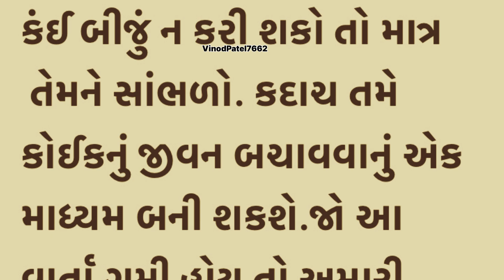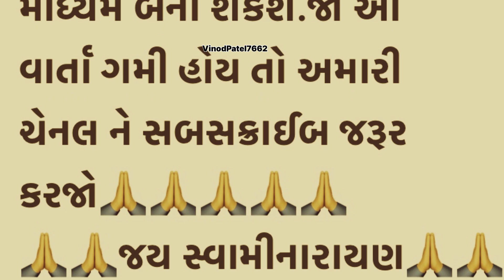ધીરજ રાખો , શ્રધ્ધા રાખો ….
ધીરજ રાખો , શ્રધ્ધા રાખો , અને હું તમને ચાહું છું

આ વાર્તા જરૂર સાંભળજો ખુબ મજા આવશે moralstories hearttouchingstory sad # હાર્ટtouching story leassonablestory gujrati story
જીવન બદલી નાખે તેવી ગુજરાતી સ્ટોરી
એક બોધ દાયક ગુજરાતી સ્ટોરી
જીવનમાં શીખ આપે તેવી ગુજરાતી સ્ટોરી
પ્રેરણાં દાયક ગુજરાતી સ્ટોરી
ગુજરાતી ઇમોસનલ સ્ટોરી
કુદરત થી મોટું કોઇ નથી

આ વાર્તા માં એક બાળક ની કહાની છે કે તે સાંભળી ને જોઈ ને કેજો કે આ વાર્તા સંભાળીને ખૂબ આનંદ થસે